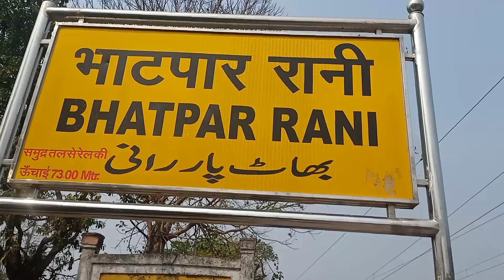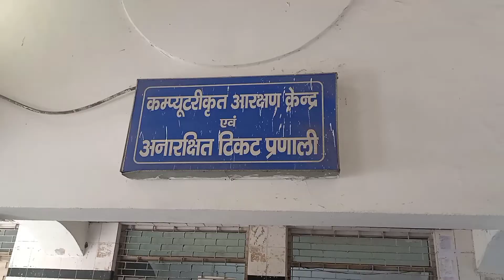भाटपार रानी रेलवे स्टेशन || Bhatpar Rani railway station || Bhatpar Rani Vlog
भाटपार रानी रेलवे स्टेशन

भाटपार रानी

भाटपार रानी रेलवे स्टेशन देवरिया

भाटपार रानी उतर प्रदेश

भाटपार रानी स्टेशन

भाटपार रानी vlog

Bhatpar Rani railway station

Bhatpar Rani railway station vlog

Bhatpar Rani Vlog

Railway station Bhatpar Rani

Railway station vlog

Bhatpar Rani Deoria distric Up